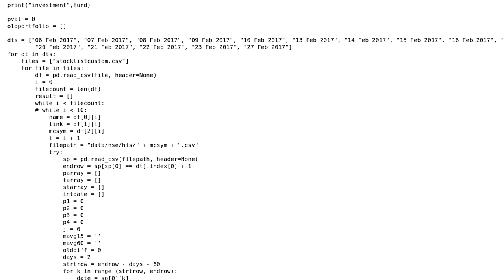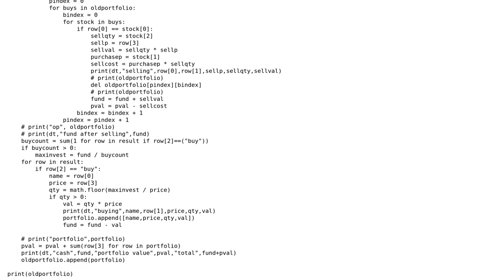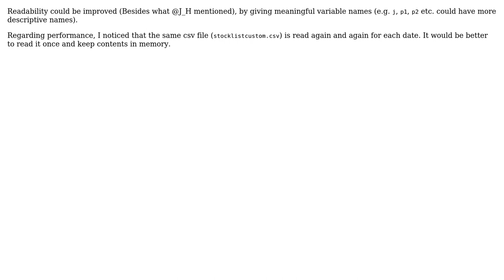Code Review: Developing an investment strategy based on stock movements (2 Solutions!!)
Code Review: Developing an investment strategy based on stock movements

With thanks & praise to God, and with thanks to the many people who have made this project possible! | Content (except music & images) licensed under CC BY-SA | Music | Images & others | With thanks to user Pankaj Jain user J_H user Attilio user 200_success and the Stack Exchange Network Trademarks are property of their respective owners. You are responsible for your own actions.